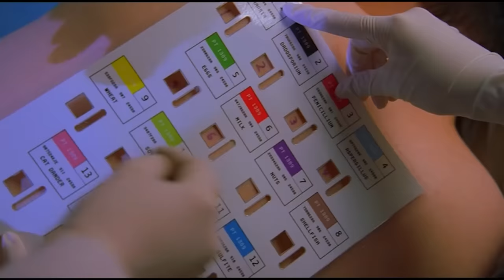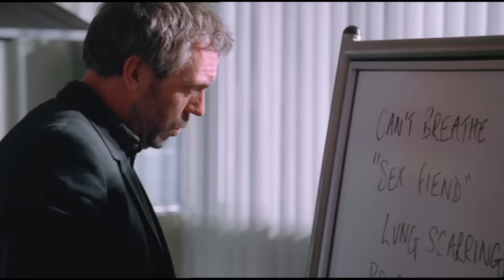Poisoning Her Husband With Gold | House M.D. | MD TV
Dr. House's team struggle to believe him when he becomes convinced his patient his being poisoned by his own wife.

From House M.D.  Season 2 Episode 15 'Clueless' - House believes a woman is trying to kill her husband and tries to find the proof to confirm his suspicions, and when Wilson moves in with House after separating from his wife, House learns that Wilson is a great cook.